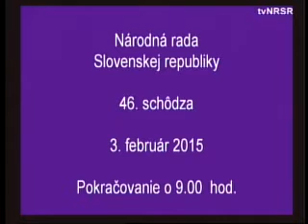Martin Fecko: Štátom zhabaný majetok sa musí vrátiť ľuďom